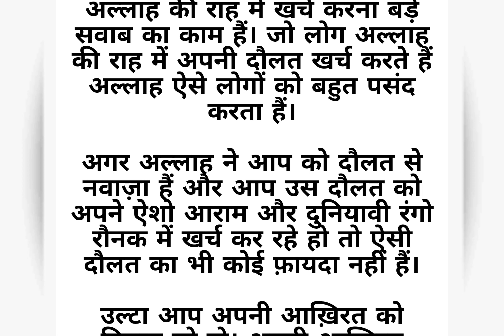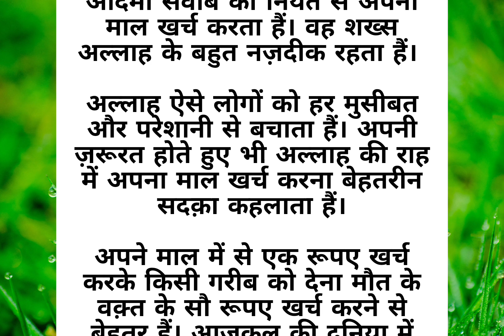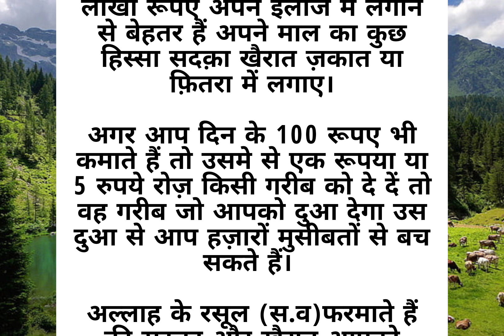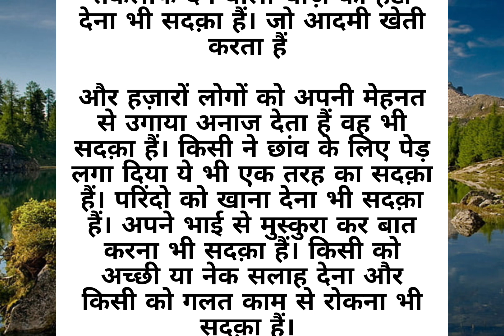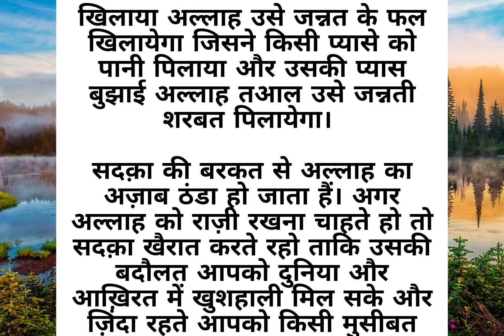सदक़ा करने की फज़ीलत | Sadka karne ki fazilat |An islamic bayan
सदक़ा करने की फज़ीलत | Sadka karne ki fazilat |An islamic bayan |@sunnateislam0786

islamic stories
prophet stories
islamic
islamic story
islamic qisay
islamic life
quran stories

sadqa dene ki fazilat
sadqa karne ki fazilat
sadqe ki fazilat
sadqa ki fazilat in urdu
darood e sadqa ki fazilat
sadqa ki fazilat bayan
sadqa ki fazilat qari sohaib
sadqa ki fazilat by tariq jameel
sadke ki fazilat
sadqay ki fazilat
sadka karne ki fazilat
sadqa ki fazilat status
sadqa ki ahmiyat
sadqa karne ka tarika
sadqa ki ahmiyat aur fazilat
sadqa aur khairat ki fazilat
sadqa ki dua,juma ki fazilat
sadqa krne ki fazilat